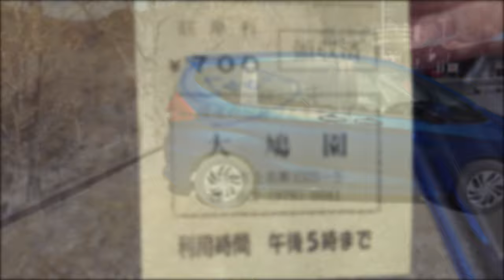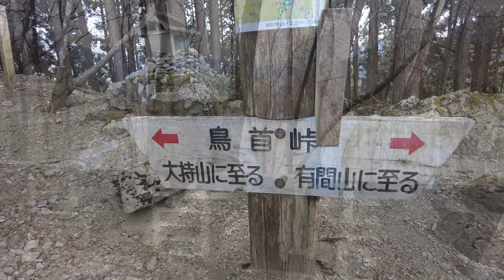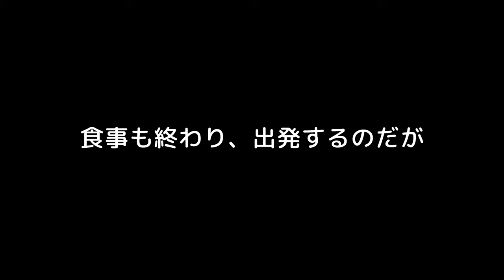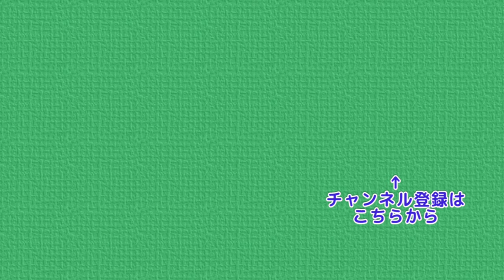春のウノタワ 名郷から歩く旅 4K Mountains in Japan , Unotawa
今回は、名郷を起点に春のウノタワを
見に行きたいと思います
名郷から鳥首峠経由でウノタワへ
ここでランチして
山中の方面から名郷へ戻るはずでしたが･･･

山行以外の写真を中心に投稿しています